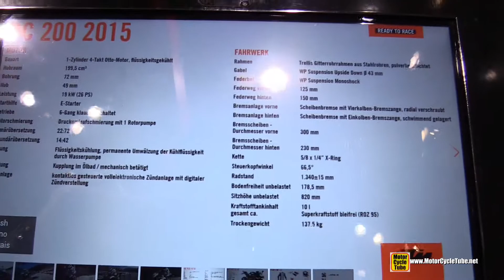2015 KTM RC 200 - Walkaround - 2014 EICMA Milan Motorcycle Exhibition